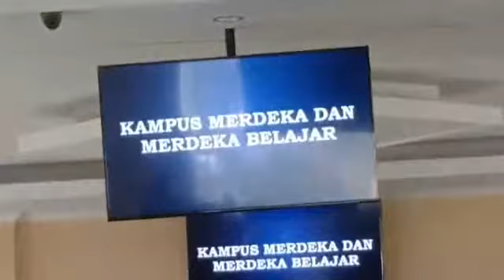Sosialisasi Kampus Merdeka bagi Civitas Akademika Universitas Garut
04 Maret 2020,Sosialisasi Kampus Merdeka bagi Civitas Akademika Universitas Garut .

Narasumber :  Prof.Dr.H. Uman Suherman, M.Pd.

Tempat : Gedung Fakultas Ilmu Komunikasi Universitas Garut.